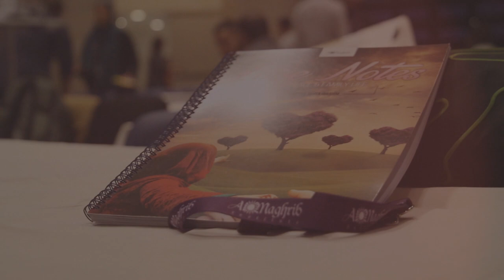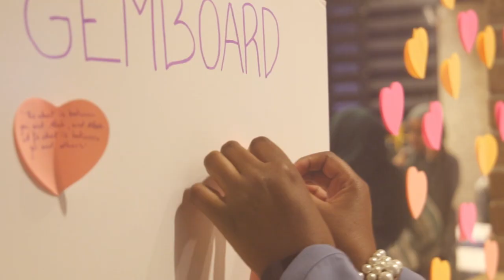vLog | LOVE NOTES with Sh. Yahya Ibrahim | Stockholm Sep 28-30, 2018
LOVE NOTES - Final Day

In Sweden we don't have the AlMaghrib Blues - we have the AlMaghrib Joy. The joy that we got to experince yet another seminar. The joy to have the honor to host another great and knowledgable shaykh. The joy to be around great students and people who love to learn their deen and want to share it with others. Alhamdulillah.

JazakAllah kheir to Shaykh Yahya Adel Ibrahim for teaching us Love Notes. A class that is so much more than you can imagine it to be.

May Allah grant us forgiveness and our parents forgiveness. May Allah (swt) fill all of our homes with love and happiness. Allahumma amin.